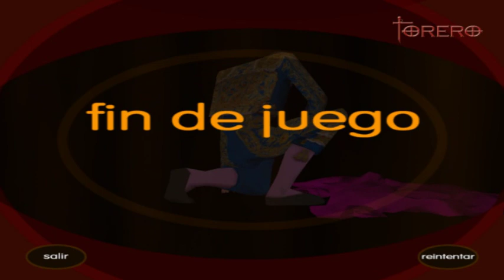Juegos mierder - Torero : Arte y pasión en la Arena - Oleee!!!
Vuelve la sección estrella del canal con uno de los juegos a los que llevaba tiempo deseando volver a hincar el diente! Tras mucha lucha mierder he conseguido que rule y este es el resultado! :D